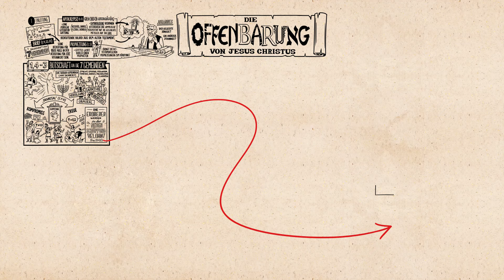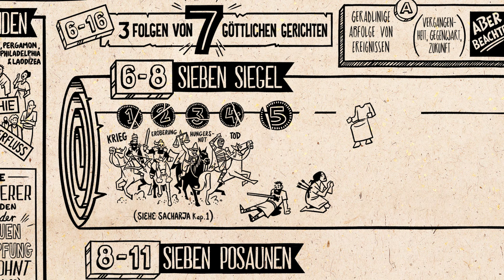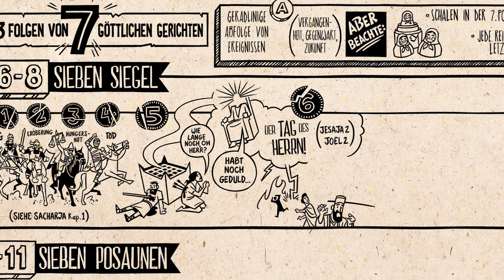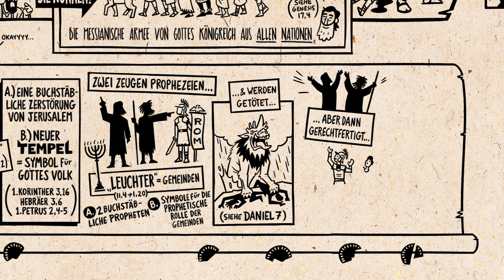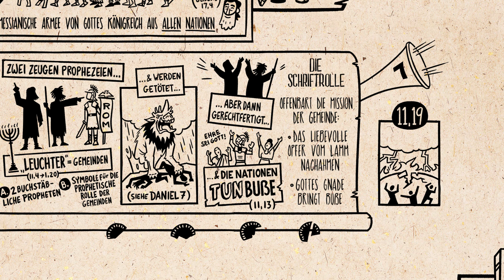Buchvideo: Offenbarung Teil 1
Das erste Teil der Offenbarung erklärt mit Illustrationen.

Johannes, der Autor dieses Buches, wurde auf die Insel Patmos verbannt.
Dort hatte er Visionen, die die himmlische Perspektive auf die Geschichte offenbaren sollen. Von dort aus schrieb er diese Visionen auf und schickte sie an 7 Gemeinden. Im ersten Teil geht es um seine Botschaften an die Gemeinen und um die ersten himmlischen Visionen.

BibleProject - Deutsch ist ein gemeinnütziges Projekt und wird durch den Verein visio:media e.V. umgesetzt. Die Videos stehen zur freien Verfügung für private und pädagogische Zwecke. Eine hochauflösende Version kannst du dir kostenfrei downloaden.

Unterstütze uns damit wir mehr Videos umsetzen können!